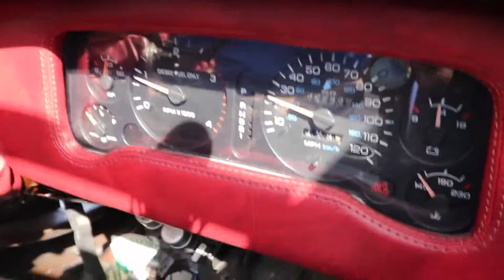Riding In A Turbo Diesel Rat Rod For The First Time! SO COOL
My personal IG: @Leonardforever

Special thanks to: @se.custom

Life has no remote, get up and change it yourself. Stay positive, stay humble.

Special thanks to: @chucksee, @jaydabuilder, @dannyd_53, @mudderfukkers, @oldsoulyoungblood, @medinaclassics, @floridahotrods, @_nufsed_